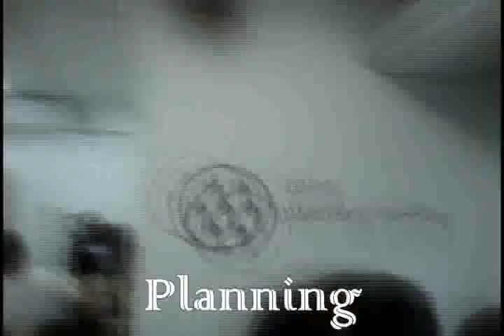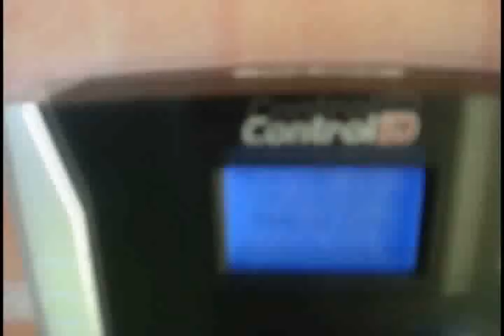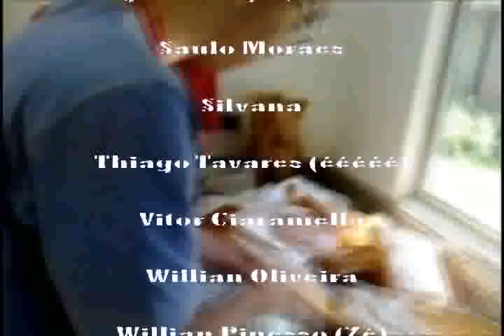Pastel - Pod Moss!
O tão esperado vídeo do pastel!
Mesmo com muitos pedidos e gritos o vídeo do pastel não foi exibido! Mas aqui você ve que "We deliver" é real!
Mais de 400 pasteis estregues! Dados oficiais dos nossos gerentes! Referência na culinária brasileira!
Selo de qualidade Ci&T CMMI5!

É o pastel da Pod Moss quebrando fronteiras e sendo conhecido por todo o mundo!